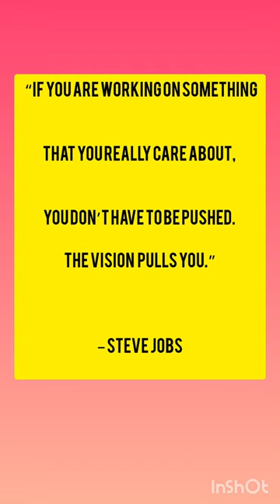MPSC Result 2021||Santosh Khade Sir Rank 16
राज्यसेवा परीक्षा 2021 रिझल्ट
Deputy Collector
Dysp
DyCeo
Dysp Excise
भूमी अभिलेख
Happy Moments
Result reaction
Officer choice
अधिकारी, महाराष्ट्र राज्य,
जीवनातील आनंदाचा क्षण
आईवडिलांचा चेहऱ्यावरील आनंद.